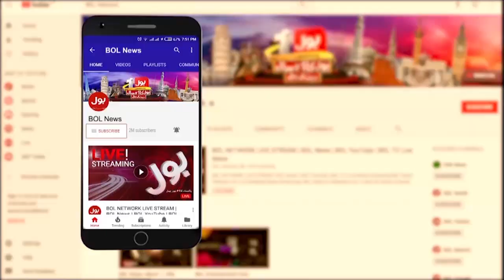Imran Khan In Action | News Bulletin at 9 PM | Shehbaz Sharif In Big Trouble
Sindh Localbody Election latest news
MQM Emergency Meeting
Election Commission Big decision
Sindh Govt In Big Trouble
Pervaiz Elahi Letter to Governor Punjab
Fawad Chaudhry Slams PDM
Election Commission Finalizes LG polls preparation